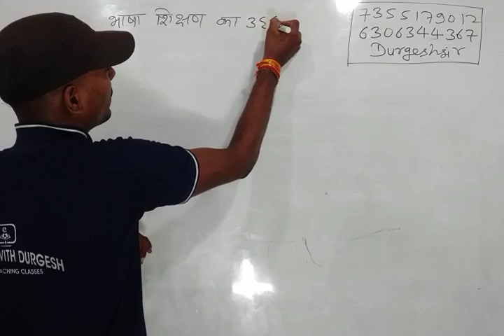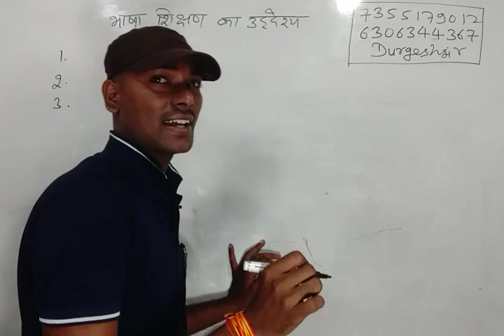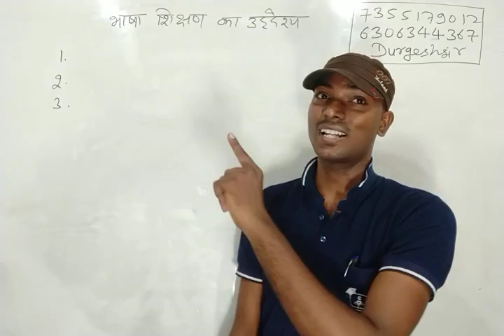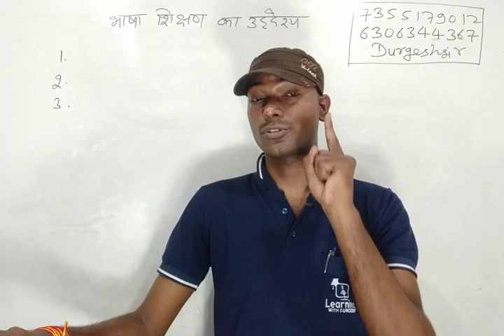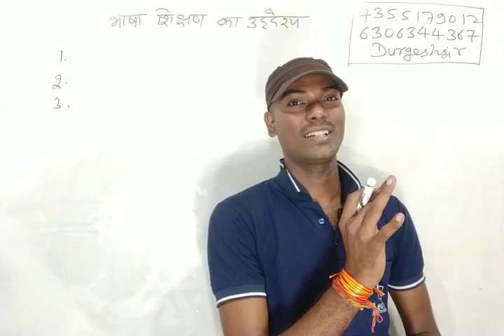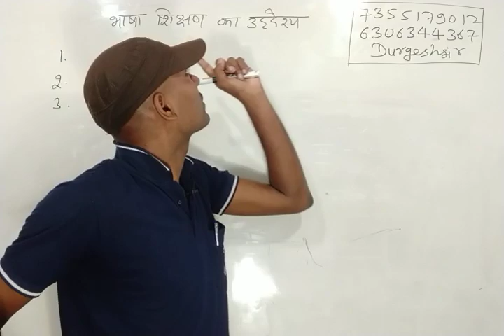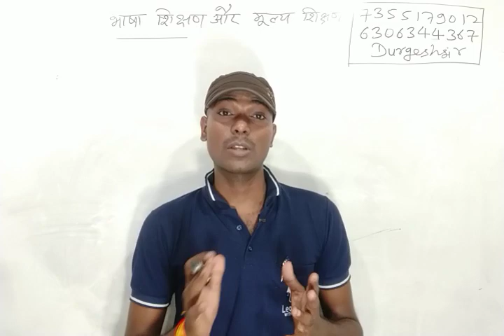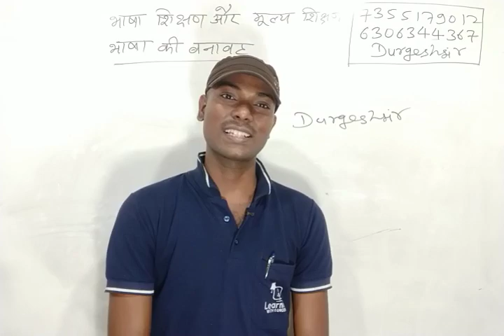भाषा शिक्षण के उद्देश्य, हिंदी भाषा शिक्षण शास्त्र For CTET Hindi pedagogy CTET HINDI PART-7